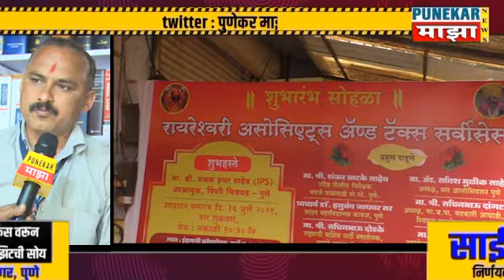वारजे# रायरेश्वरी असोसिएट्स &टॅक्स सर्व्हिसेस उदघाट्न मंचक इप्पर साहेब उपआयुक्त यांच्या हस्ते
punekar maza news media network and production services
 संपादक -संतोष कचरू शिंदे
रायरेश्वरी असोसिएट्स &टॅक्स सर्व्हिसेस शुभहस्ते मंचक इप्पर साहेब ( IPS ) उपआयुक्त- पिंपरी चिंचवड
*शंकर खटके साहेब-वरिष्ठ पोलीस निरीक्षक वारजे माळवाडी,यांच्या हस्ते उदघाट्न पार पडले.यावेळी प्रमुख पाहुणे
ऍड.सतिश मुळीक साहेब- बार आसोसियशन,
सचिनभाऊ दांगट-अध्यक्ष भा.ज.पा. सहकारी आघाडी,पुणे स्विकृत नगरसेवक म.न.पा,
प्राचार्य डॉ.हनुमंत जाधवर सर- सरहद महाविद्यालय कात्रज,
सचिनभाऊ दोडके-राष्ट्रवादी काँग्रेस पार्टी नगरसेवक,वसंत तात्या मोरे - नगरसेवक व म.न.से. शहर अध्यक्ष कमलेशभाऊ ढोरे,-उद्योजक
ऍड.रुपालीताई ठोबरे - महीला शहरअध्यक्ष म.न.से.
अनिलजी फड साहेब-अध्यक्ष वंजारी सेवा संघ,महा.
संग्रामशेठ मुरकूटे- उद्योजक
तुकारामशेठ नागरगोजे-उद्योजक
मंगेशभाऊ कराड-उद्योजक,
निलेशभाऊ गिरमे-शिवसेना विभागप्रमुख,
संदीप मुरकूटे सर-जयक्रांती महाविद्यालय,आदी मान्यवर उपस्थित होते.
महाराष्ट्र शासन नोंदणी कृत भाडेकरार केंद्र
स्पर्धा परीक्षा व शालेय विदयार्थ्यांचे ऑनलाईन कामे मोफत केले जातील.
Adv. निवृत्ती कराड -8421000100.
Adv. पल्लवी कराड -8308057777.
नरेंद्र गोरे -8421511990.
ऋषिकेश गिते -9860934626